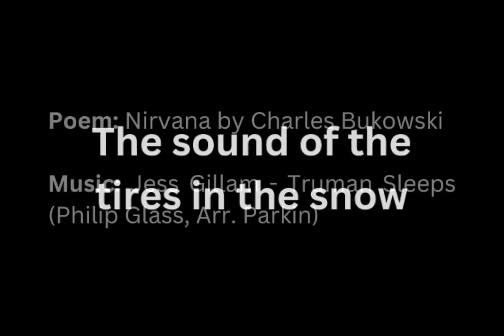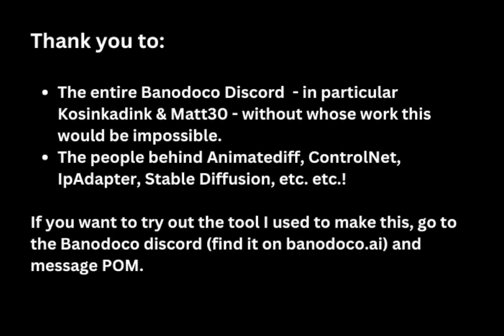The sound of the tires in the snow #3 (made with Dough v. 0.4)